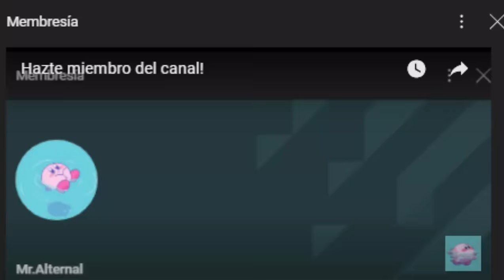+130 ESTRELLAS GRATIS PARA GEOMETRY DASH 2.2 (secret ways) | Mr.Alternal